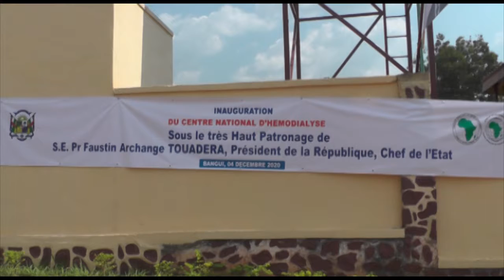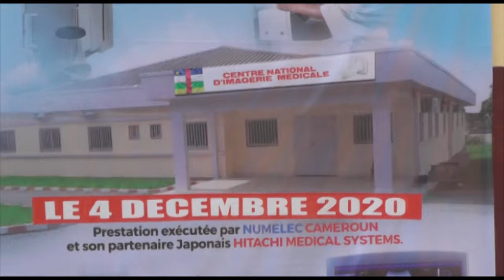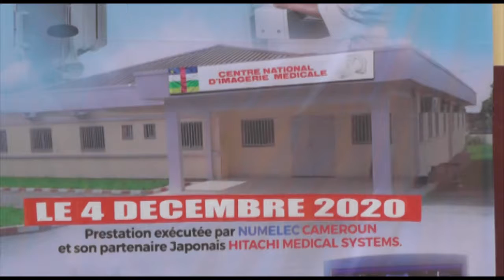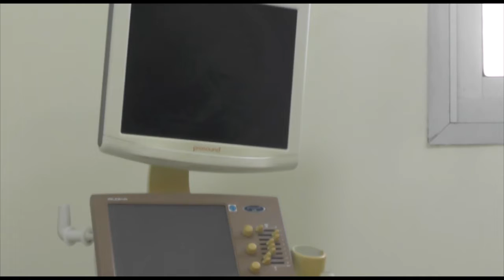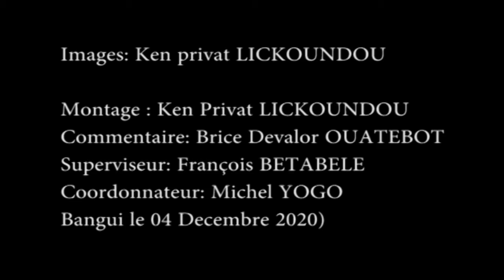RCPCA INAUGURATION CENTRE HEMODIALYSE ET IMAGERIE FR Bmp4